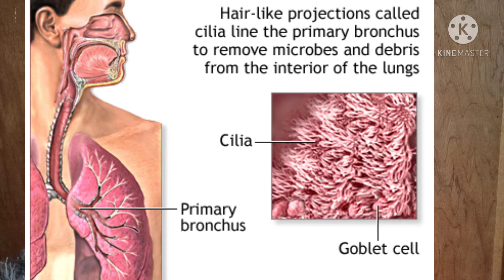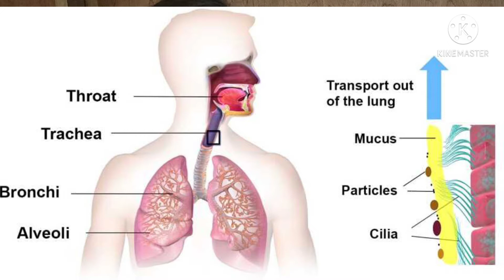SMOKERS COUGH, ano ang remedyo?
Para sa mga Quit smoking tips, panoorin ito